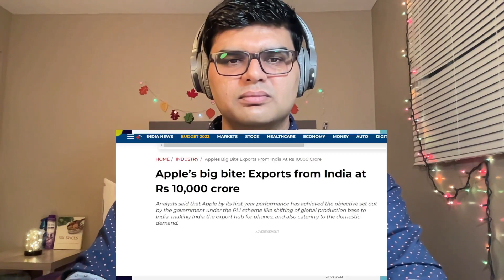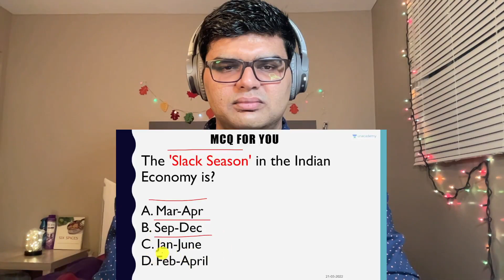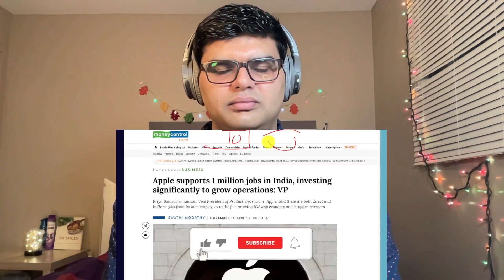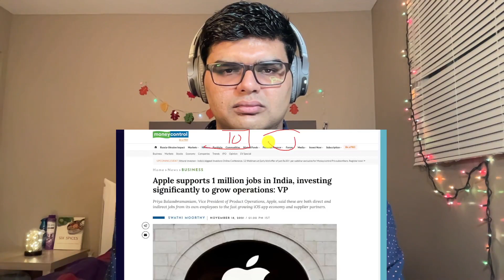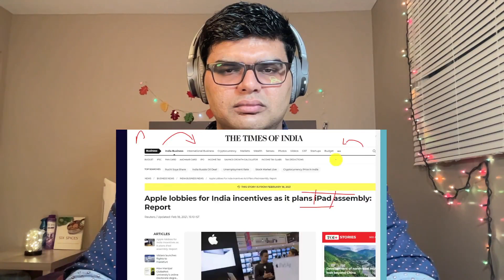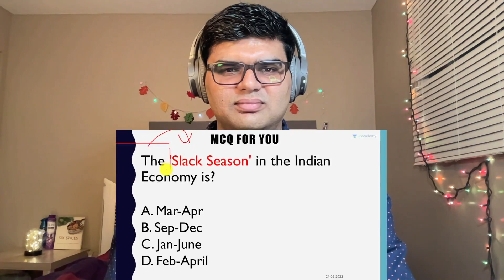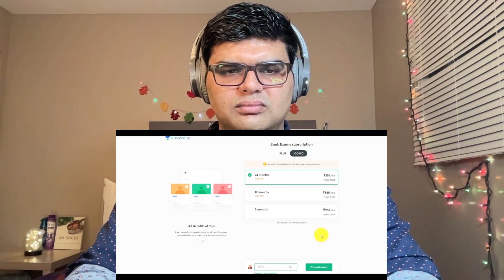Record breaking Exports by Apple from India | Apple Exports ₹10,000 Cr iPhones Namaste Canada Reacts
AppleIndia MakeInIndia iPhone Apple India Modi NamasteCanada Record breaking Exports by India | Apple ने भारत में बने ₹10,000 करोड़ के फोन किए Export - A report from World Affairs by Prashant Dhawan